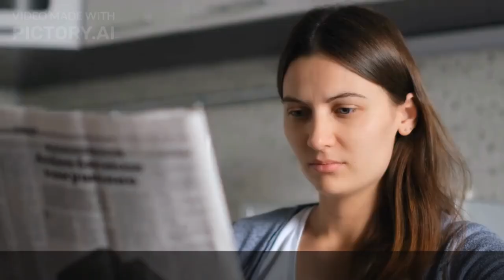"Experience the Best in Sports Entertainment with ATT Sports"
ATT Sports is a top-notch platform for sports enthusiasts who want to experience the best in sports entertainment. Whether you are a fan of football, basketball, baseball, or any other popular sport, ATT Sports offers a comprehensive selection of live events, replays, highlights, and exclusive content to keep you engaged and entertained.

With its user-friendly interface and advanced streaming technology, ATT Sports provides seamless access to all the action, no matter where you are. You can watch live games, catch up on missed events, and enjoy expert analysis and commentary from some of the best commentators in the business.

In addition to live sports events, ATT Sports also provides access to a range of other sports-related content, including documentaries, behind-the-scenes footage, and exclusive interviews with athletes and coaches. With its rich content library and unparalleled streaming quality, ATT Sports is the ultimate destination for sports fans who want to stay up-to-date with the latest sports news and trends.

So whether you are a die-hard fan or just looking to catch a game, ATT Sports has everything you need to satisfy your sports cravings. With its exceptional user experience and high-quality content, ATT Sports is sure to become your go-to platform for sports entertainment.